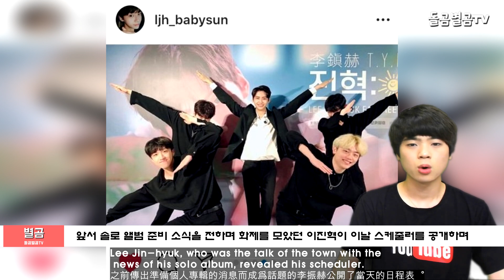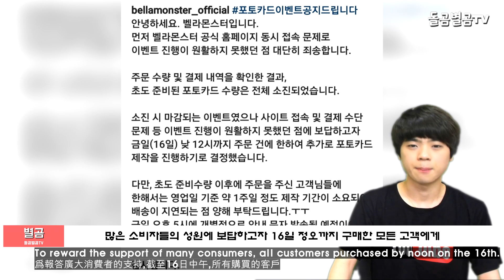【ENG】이진혁 스케줄러에 궁금증 폭발한 이유 (Lee jin Hyuk schedule)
네이버 파파고 다국어 번역 :

The reason why I was so curious about Lee Jin-hyeok's scheduler.

韓国芸能ニュース「イ진ジンヒョクスケジューラー」に疑問が爆発した理由

韓國演藝消息讓李振赫的日程表上爆發好奇的理由

안녕하세요.